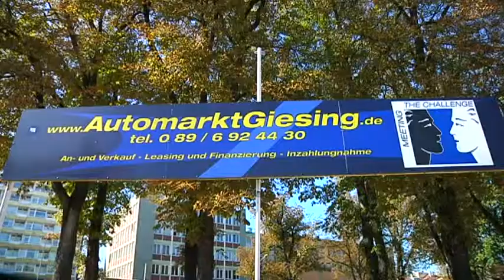Beitrag Unser München Grünspitz Giesing